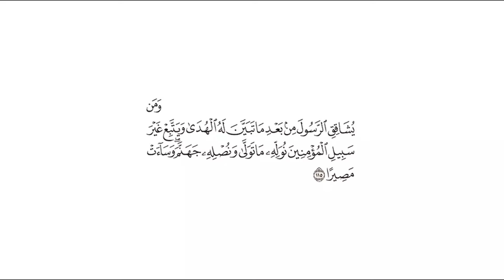تفسير: سورة [النساء : 115]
التفسير الميسر: ( 115 ) ومن يخالف الرسول صلى الله عليه وسلم من بعد ما ظهر له الحق، ويسلك طريقًا غير طريق المؤمنين، وما هم عليه من الحق، نتركه وما توجَّه إليه، فلا نوفقه للخير، وندخله نار جهنم يقاسي حرَّها، وبئس هذا المرجع والمآل.